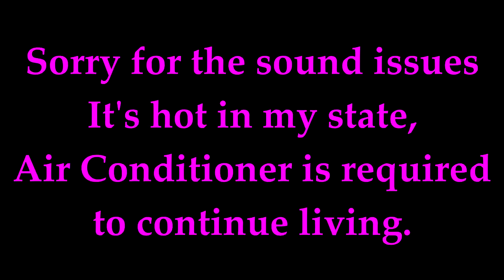ItS JuSt LiKe DaRkSoUlS - TITAN SOULS EPISODE 1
Like Dark Souls, but BULLSHIT!
It's like a bullet hell game with more consequences!

Song is "Where the hood at." by DMX.